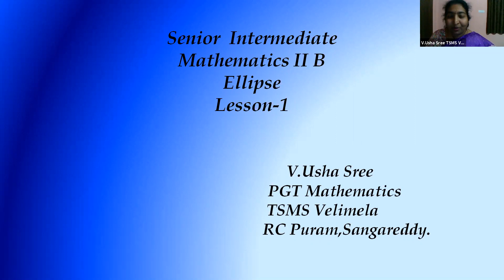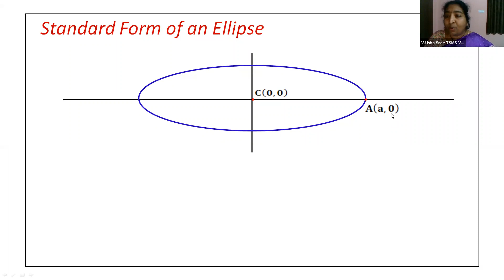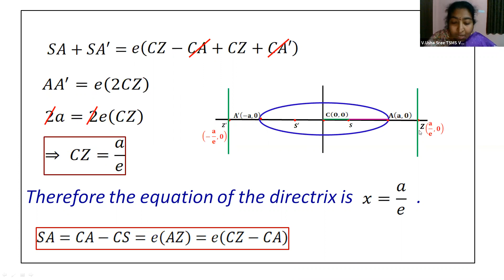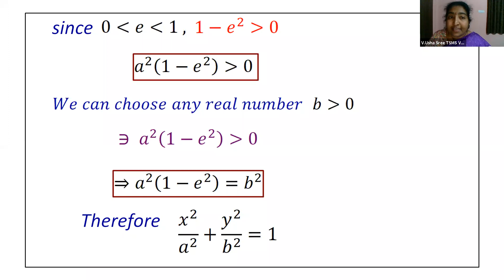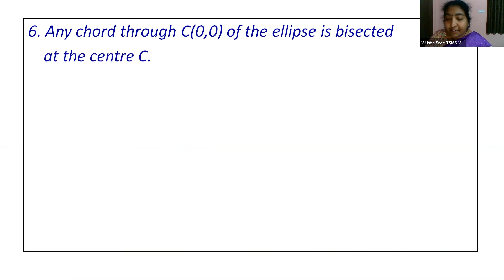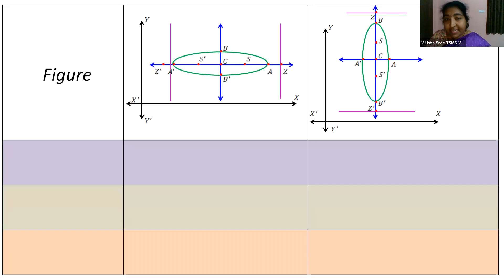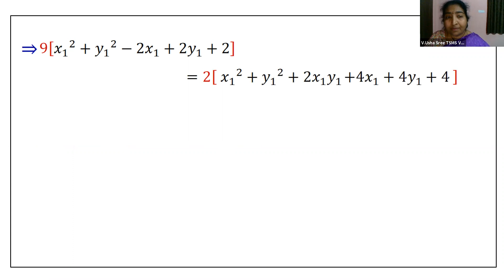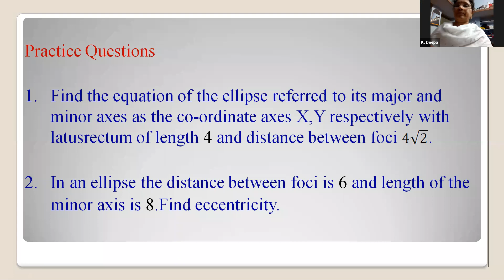MATHEMATICS II B | ELLIPSE (LS 1) | USHA SREE MA'AM